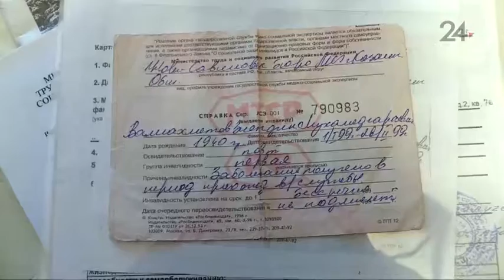76-летний инвалид первой группы закидывает казанские суды жалобами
Главная претензия мужчины - это отсутствие бесплатной реабилитации.